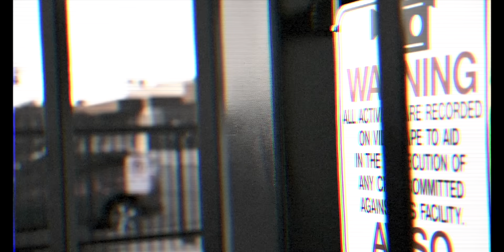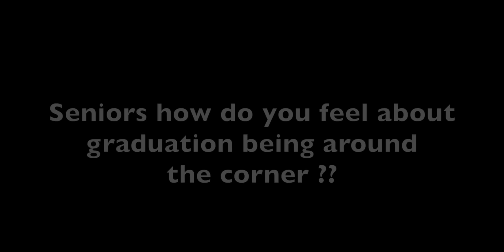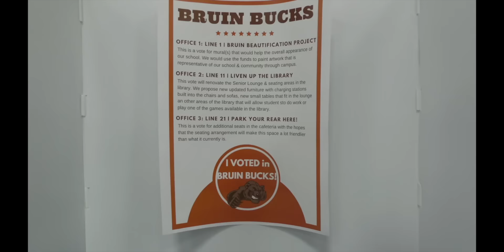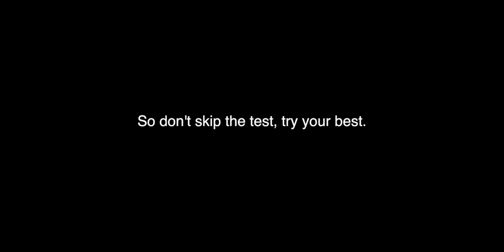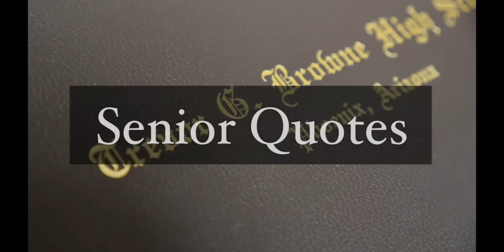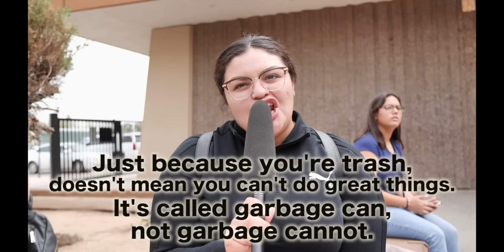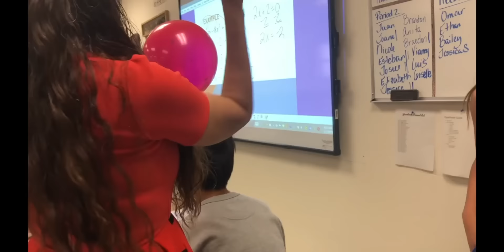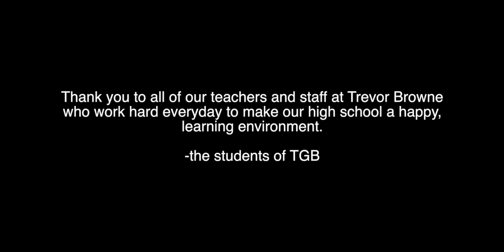SHOW 9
This Show Includes:
-Assembly
-Senior QNA
-Budget Voting
-AzMerit Promo
-Bruincon Ad
-Senior Quotes